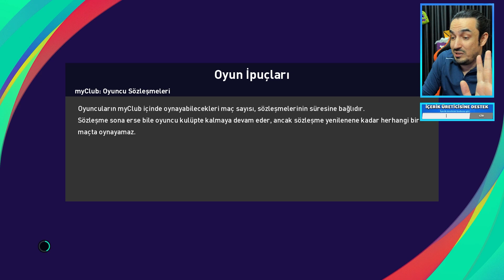Milli Takımda Bende Varım / TÜRKİYE - GALLER 2024 AVRUPA ŞAMPİYONASI ELEMELERİ - PES 2021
Türkiye-Galler 2024 Avrupa elemeleri maçında milli takımımızı alarak EFootbal Pes 2021'de oynadım. Tabi kendimi de oluşturup milli takımımıza aldım. Gol kaçırma yarışına girdiğimiz maçın sonunda bakalım neler oldu.

➤Kanalımıza ücretli üye olarak ayrıcalıklardan yararlanabilirsiniz.